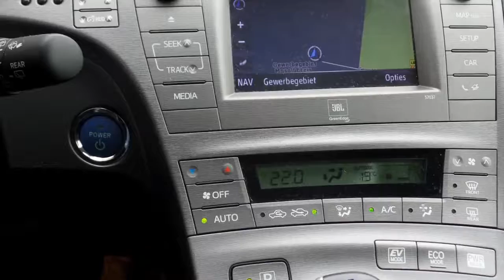Toyota Prius 1.8 Business, navigatie, 17" velgen, cruise control, JBL